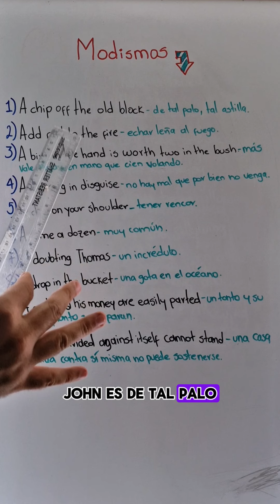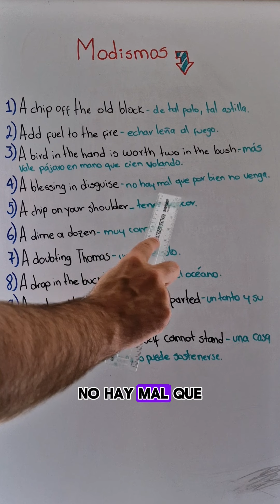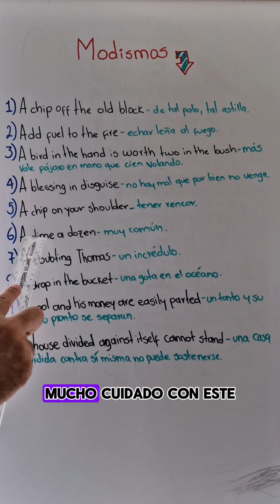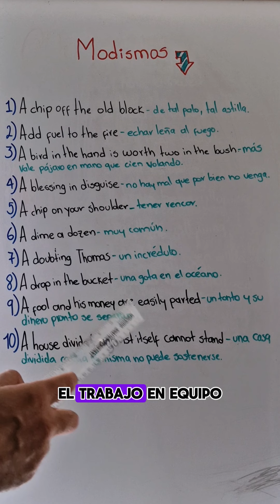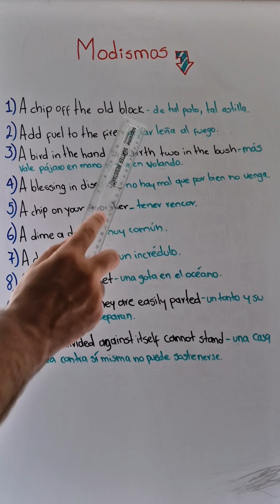10 Idioms Comunes en Inglés con Traducción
10 Idioms Comunes en Inglés con Traducción

Descubre 10 idioms comunes en inglés con su traducción al español y ejemplos de uso en oraciones. Aprende a hablar como un nativo.